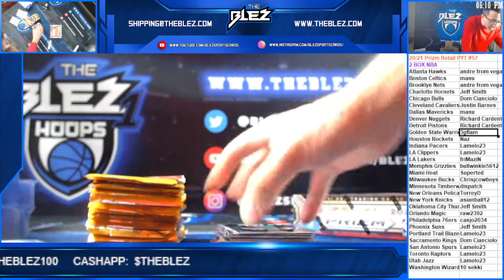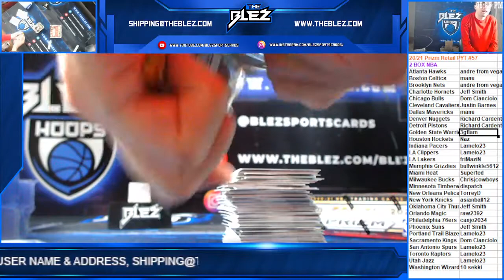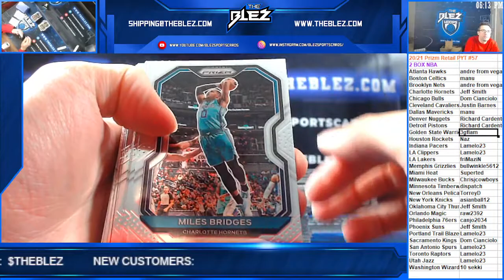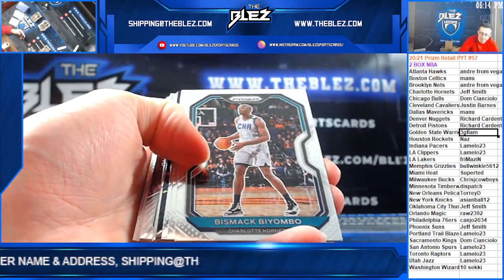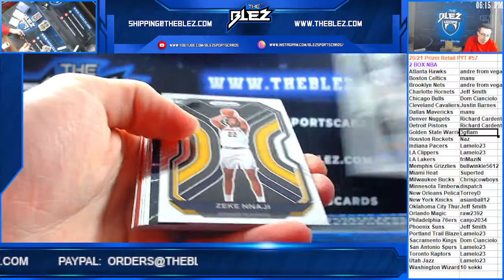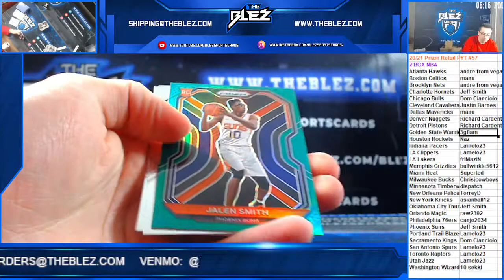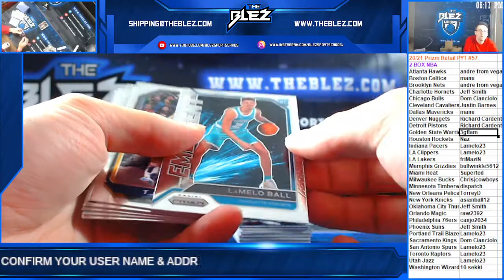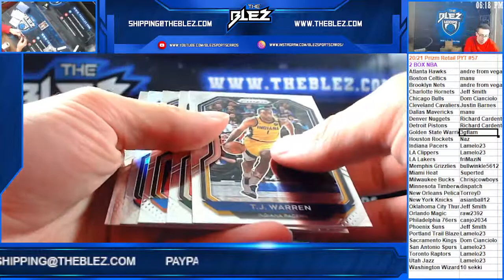2020 21 Panini Prizm Retail Basketball 2 Box PYT #57